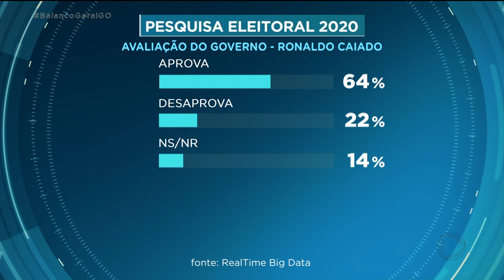PESQUISA ELEITORAL SENADOR CANEDO 2020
ELEIÇÕES 2020. HOJE É A VEZ DE AVALIAR O DESEMPENHO DOS CANDIDATOS A PREFEITO DE SENADOR CANEDO. A PESQUISA ENCOMENDADA PELA RECORD TV GOIÁS E REALIZADA PELA REALTIME BIG DATA ENTREVISTOU 620 PESSOAS ENTRE OS DIAS 5 E 7 DE OUTUBRO. A MARGEM DE ERRO É DE 4 PONTOS PARA MAIS OU PARA MENOS. O NÍVEL DE CONFIANÇA É DE 95%.